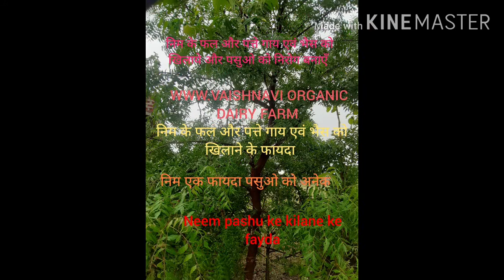गाय पशुओ के कृमि,भुख एवं पाचक औषधि निम गाय भैस को निम के पत्ते खिलाने से अनेको रोगो का इलाज फायदा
निम के फल और पत्ते गाय एवं भैस को खिलाने के फायदा पसुओ को चर्म रोग से ग्रसित पशुओं को छुटकारा मिल जाता है पशु को निम के बिज 500ग्राम  और सरसो तेल 300ग्राम मिक्स करके उबाल ले और तेल बनाकर पशुओं के खुर मे लगाने से खुरपका मुहपका रोग का खात्मा हो जाता है और थन मे लगाने से थनैला रोग नही लगने का 80%चान्स होता है पशु को निम के पत्ते को 3 लीटर पानी में उबालकर पशुओं को नहलाते समय निम बाला पानी बाकेट बाला पानी में मिलाकर पशुओं को नहलाना चाहिए जिससे जू चिचडी कलीले और चमोकन आदी का खात्मा हो जाता है हजारों रोग से ग्रसित पशुओं को निम खिलाने से अनेको रोगो का खात्मा हो जाता है  धन्यवाद्